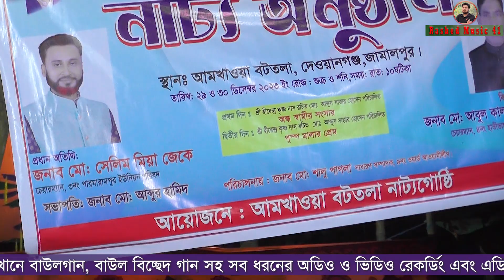ওহে লালচাঁন নৌকার মাঝি যাত্রা নায়িকা মিষ্টি কন্ঠে অসাধারন গান Jatra Bissed Rashed Music 41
সকলের ভালোবাসা ও সহযোগীতা কামনা করছি ” RASHED MUSIC 41" এর জন্য । আপনাদের ভালোবাসার উপর সম্মান রেখে আবারও নিয়ে আসলাম আর একটি ভিডিও। আশা করি ভালো লাগবে। আর ভালো না লাগলে শুধু Dislike না দিয়ে Comment Box জানিয়ে দিন কোথায় কোথায় Improve করা উচিত। আপনাদের মূল্যবান কমেন্ট এর যথেষ্ঠ গুরুত্ব দেয়া হবে।